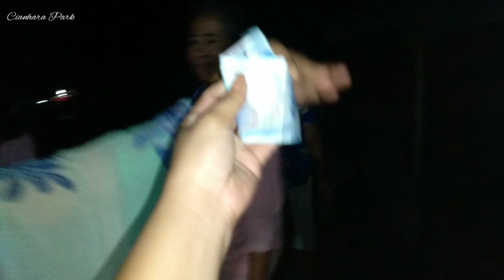Doc31Movement TeamBuilding @zambales fulgueras beach resort/ walang tulog mga (SK)sobra quarenta😊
Team building ng Doc31Movement sa zambales fulgueras resort.
walang tulugan alive na alive sa sayawan at kantahan ang mga SK sobra Quarenta 😁
thankyou po Doc. Rosendo Papin sa masayang teambuilding❤